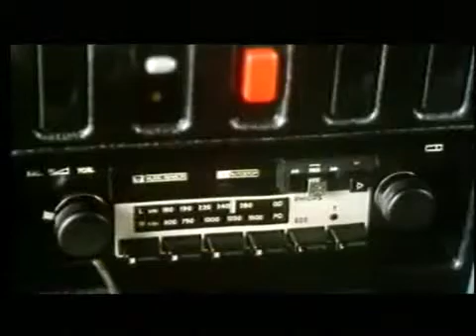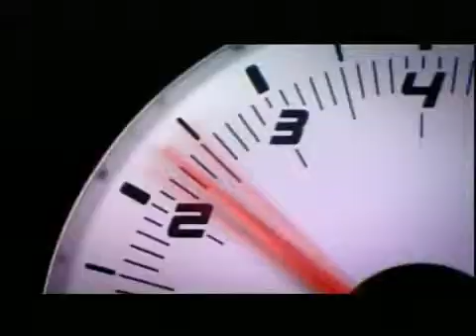Vauxhall advert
Never seen before vauxhall advert